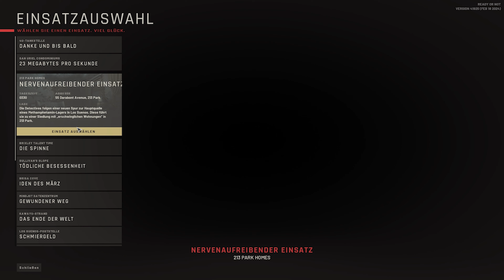Sinirleri zorlayan Operasyon 🚨 Ready or Not 🚔 #2